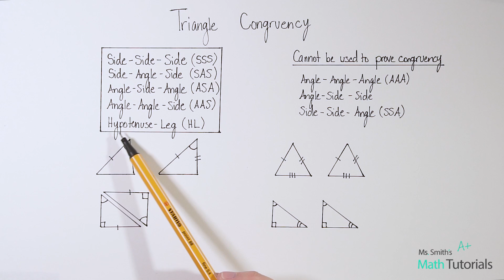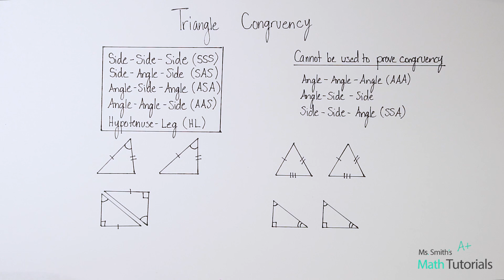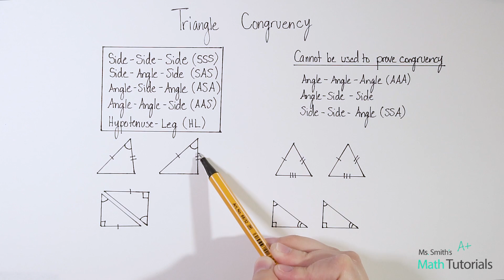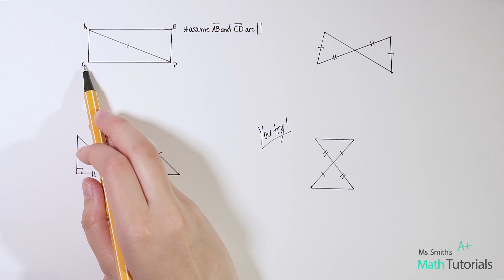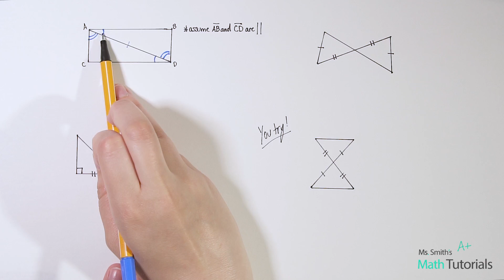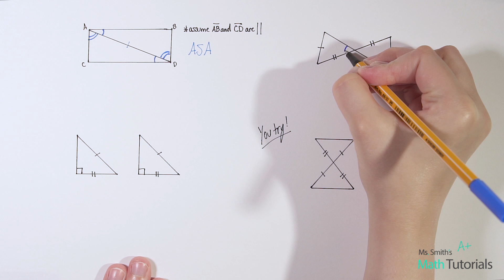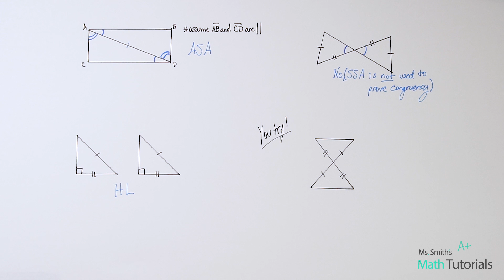Triangle Congruence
Ms. Smith's Math Tutorials
Edit Note: at 6:16 there needs to be an additional statement "*Assume Line AC and BD are Parallel"

You Try Answer:
SAS (side-angle-side)